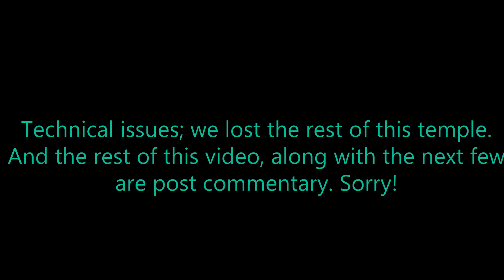Donkey Kong Tropical Freeze Part 23 - Tag Team Back Again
The Music Credit...
OUTRO: Endgame by Doctor Vox